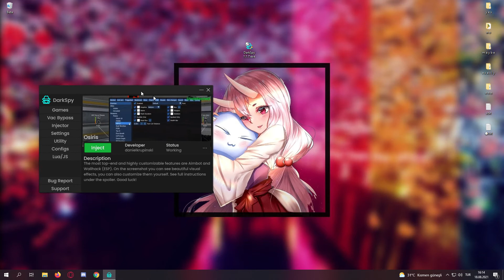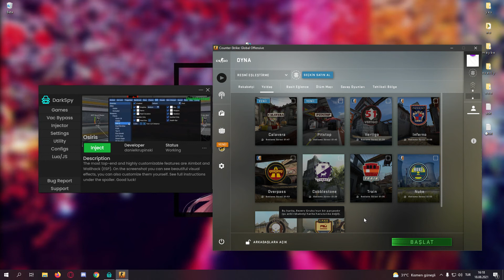DarkSpy 1.1.7 (Alpha) - CS:GO OSIRIS FREE CHEAT - UNDETECTED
haha video whoosh vroom vroom brrr